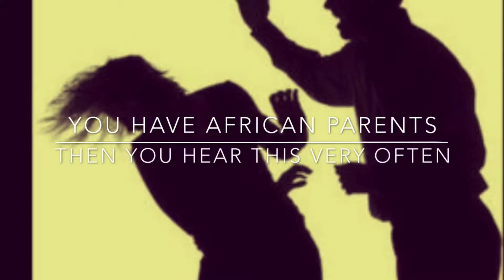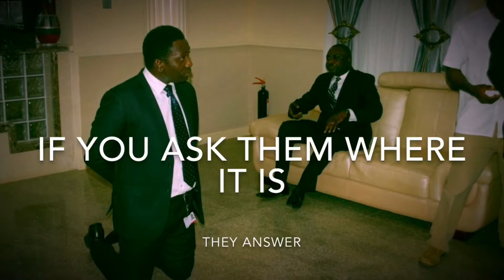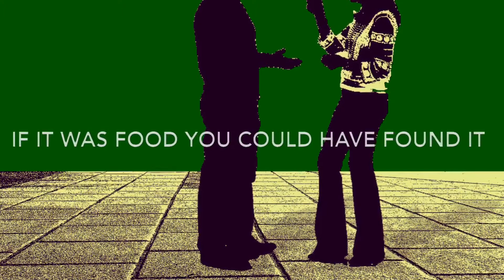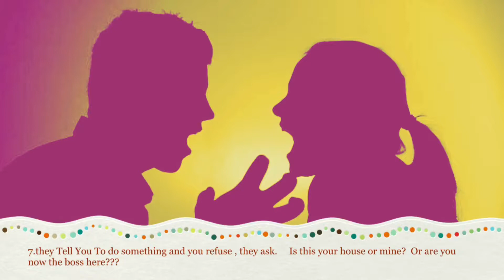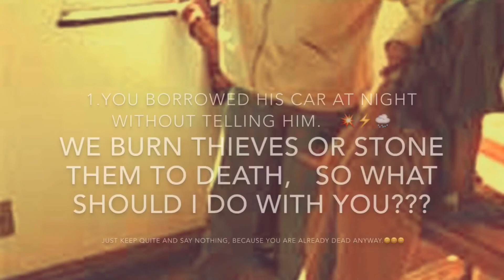10 Things African parents tell their children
African parents
What African parents say to their children